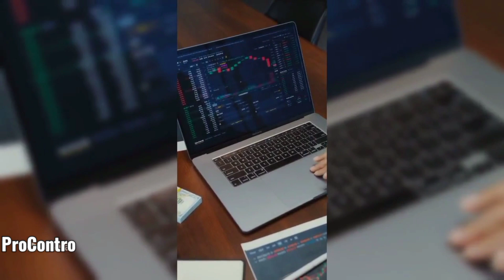Reddito di cittadinanza abolito: scontri a Napoli tra manifestanti e polizia | ProContro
In questo video di ProContro, analizziamo la protesta che ha avuto luogo a Napoli il 28 agosto 2023, in seguito alla sospensione del reddito di cittadinanza, la misura di contrasto alla povertà introdotta dal governo Conte e abolita dal governo Meloni. Vediamo insieme cosa è successo, quali sono le ragioni dei manifestanti e quali sono le possibili soluzioni a questa situazione di tensione sociale. Il video si basa su fonti giornalistiche affidabili e offre una visione equilibrata e critica dei fatti. Se vi interessa il tema del reddito di cittadinanza e delle sue conseguenze, non perdete questo video di ProContro!redditodicittadinanza napoli scontri protesta governo meloni conte povertà flat tax